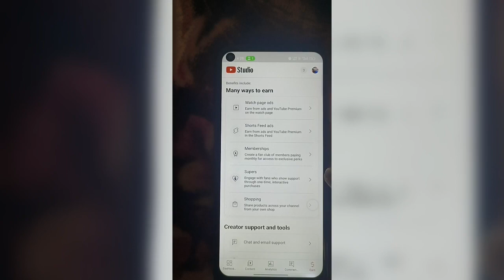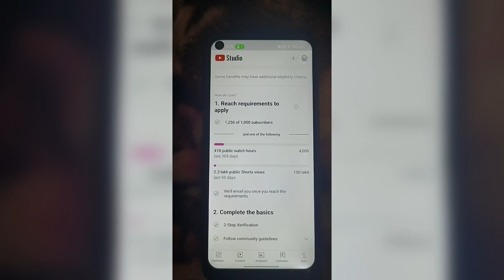YT Studio new update 😢😢||How To Become a partner Update🤑 YT Studio Update🤑 Earn Update🤑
yt  studio new update on karo